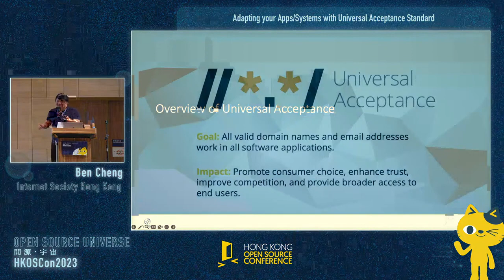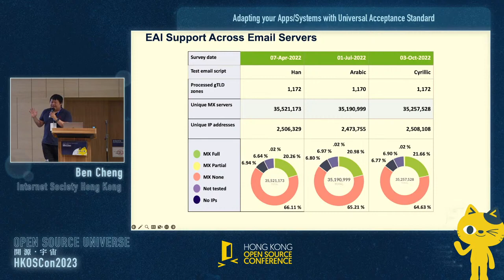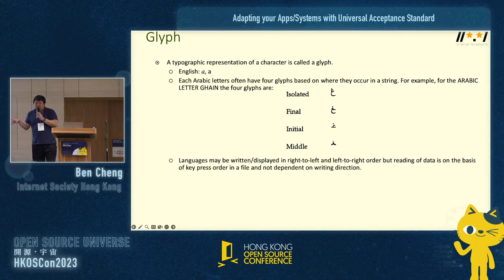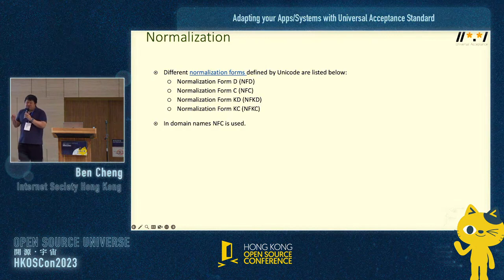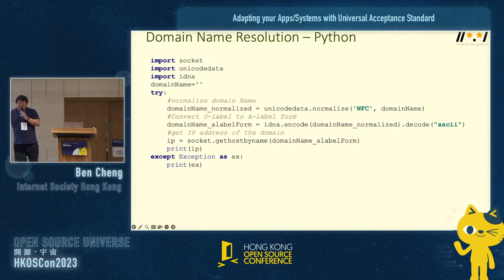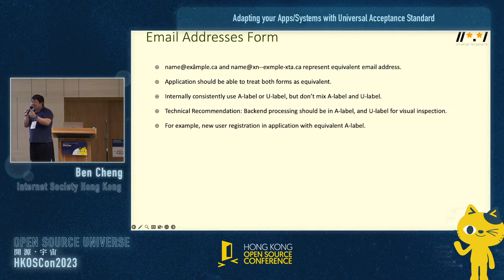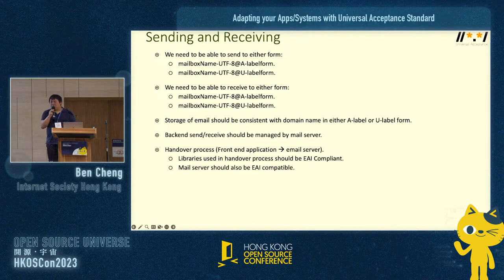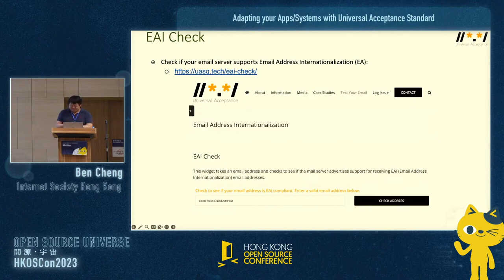Adapting your Apps/Systems with Universal Acceptance Standard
The Domain Name System (DNS) has changed dramatically over the last decade. There are now more than 1,200 active generic Top-Level Domains (gTLDs) representing many different scripts and character strings of varying length (e.g., .дети, .london, .engineering). There are also more than 60 Internationalized Domain Names (IDNs) country code top-level domains (ccTLDs) representing global communities online in native scripts (e.g., .ไทย).

Universal Acceptance (UA) is the cornerstone to a digitally inclusive and open Internet because it ensures all domain names and email addresses – in any language, script, or new or long TLD (e.g., .在线, .photography) – are accepted equally by all Internet-enabled applications, devices, and systems.

The DNS will soon face another boom of Top-Level Domains with the next round of New gTLD program launching. To make sure your applications/systems are compatible, competitive and inclusive, learn about how to become UA-ready now!

What could you get in this Universal Acceptance Track?

Technical Overview on the requirements & standards of Universal Acceptance
A hands-on programming (Java & Python) and coding tutorials to make your apps/systems UA-ready
Sharing of Open Sources Projects on Universal Acceptance
Introduction to the Readiness framework for developers
Other relevant RFCs, tools and resources available

Speaker: Ben Cheng
Internet Society Hong Kong / Hong Kong

Ben Cheng is a young entrepreneur in IT industry, Co-founder of Oursky, and Board of Directors of Internet Society Hong Kong.

His award-winning team Oursky have launched a number of apps with over 3 Million downloads on both iOS and Android platforms. Their apps have also been featured as Best of the week / Best of 2013 by Apple, among other prestigious apps.

Since 2008, Ben and his team create quality web and mobile apps for small businesses and consumer users through consultation, design and agile coding. They also develop in-house products such as FormX.ai, Authgear, Pandaform.com, Retain.cc, FileSQ.com with great passion.